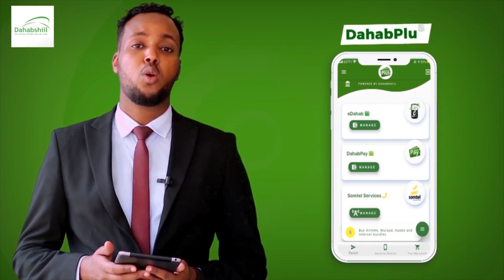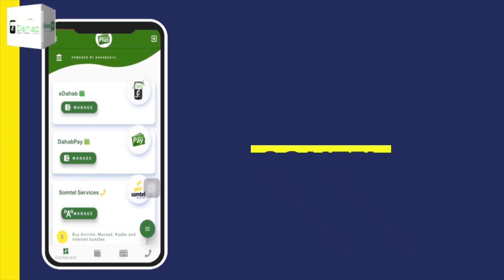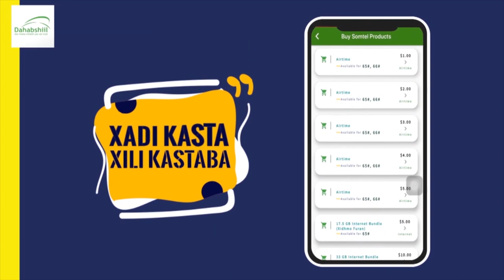"Waxaanu leenahay xisbiga Kulmiye sharciga iyo dastuurka dalka kusoo noqo..." Xoghaye Yuusuf Kayse.